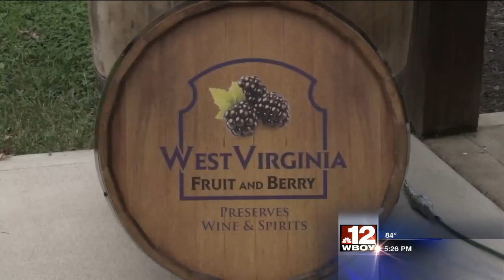WBOY News September 2020